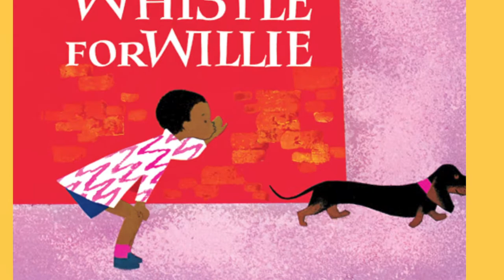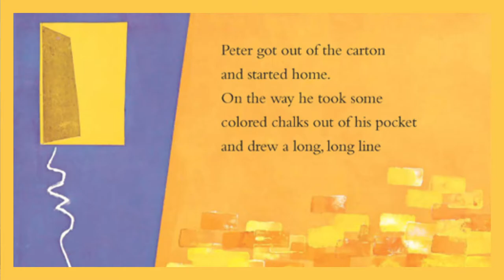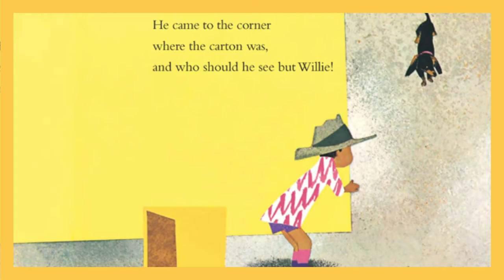LRJ Reads I Dcs. Janine Bolling: Whistle for Willie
Dcs. Janine Bolling reads WHISTLE FOR WILLIE (1964), written & illustrated by Ezra Jack Keats.